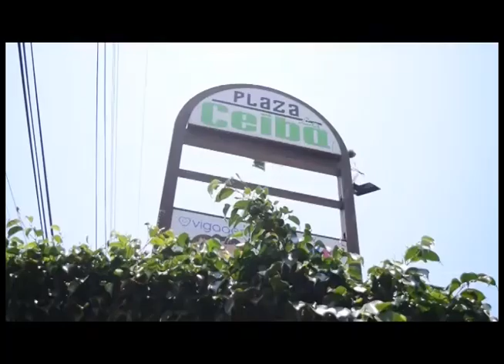Las embajadoras de la Expo Feria Ciudad Tecolutilla 2022 “La Casa Grande del Chocolate” 🌺🍫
Invitan a los eventos de preferia y feria 🌺🍫